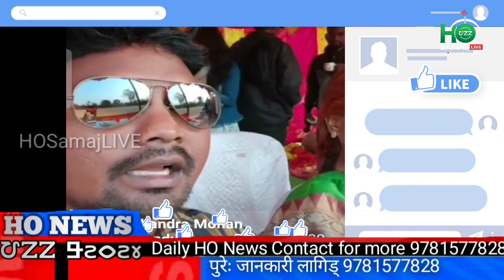New HO Song - JONOM EGA,AMGE Aam | Daily HO BREAKING NEWS | हो समाज कबर | 06-02-2021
Daily News of Ho Samaj LIVE

Denga Lagid/You can Help Video quality improvement by Donate Google Pay/Phone pay - 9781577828 ,BHIM UPI - 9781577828@postbank or A/C no.- 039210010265 , IFSC- IPOS0000001(IPPB).